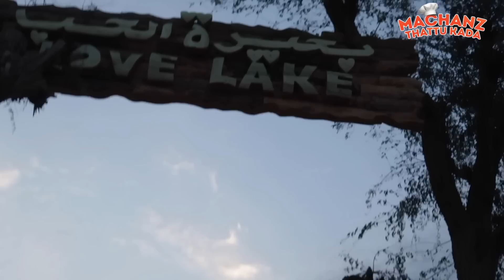TRIP TO LOVE LAKE | DUBAI | EP11 | MACHANZ THATTUKADA